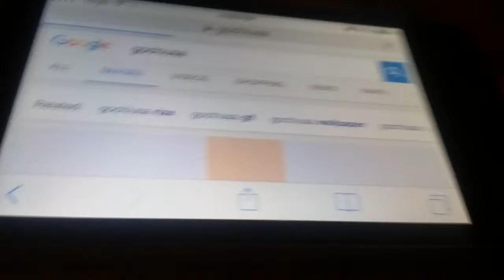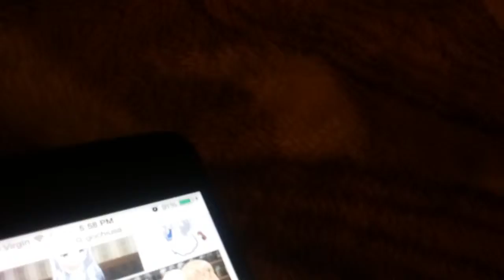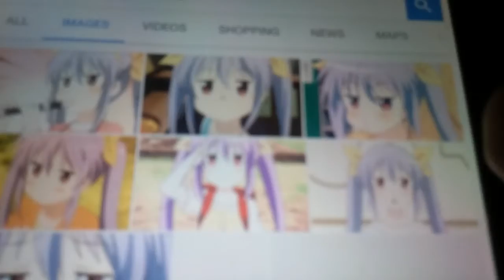Little Women Anime Abridged Series episode 150 par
The new Evolution of Great Death and a New Quest from Aia! ENJOY! All Rights Are To it's copyrighted owners. LWAAS is all owned by Kyoto Animation,Nippon Animation,WIT,Lerche,AIC,Studio Trigger,A1 Pictures,White Fox,,J.C Staff,SHAFT,PoRo,Media Factory,,Pony Canyon,GAINAX,P.A Works,Toei,BONES,TMS,VIZ Media,T-Rex,Collaboration Works,Discotek,Studio Pierrot,Manglobe,MAPPA,MadHouse,PMT,Fuji TV,NIS America,Right Stuf,Studio DEEN,Aniplex,Sentai,Funimation,Saban,Media Blasters, and Bang Zoom and others. Please support the official release.

It's when Sky Girls meets Strike Witches, Madoka Magica Meets Yuki Yuna, Symphogear meets Vividred Operation and Now. Little Women meets The Rest of the Anime.

Aia finds a legend years ago after the Attack from Chino.

愛の若草物語: Little Women Forever.

アニメGIFの下着

‪#‎BringBackAniMonday‬
Upcoming Episodes(May change) :

Terror Series

151 The Quest to Stop Terrors!
152. The final Revision by Rabbit House!

The Power Saga

153. The Asterisk War of Anime!
154. The Evolution Of Anime Nancy Drew!
155. The Next March Sister of Miryad Colors!
156. Being A Spoiled Brat with Ayumi's Pizza Sauce.